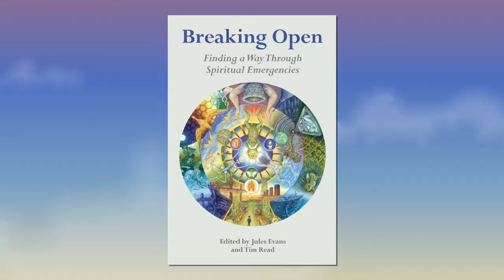Breaking Open : Finding a Way Through Spiritual Emergency Teaser Trailer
'Breaking Open', edited by Jules Evans and Tim Read, is the first book in which people discuss their own spiritual emergencies and share what helped them through. Our authors are the experts of their own experience, and they share their wild journeys with courage, insight and poetry.

There are fascinating parallels in their experiences, suggesting minds in extremis goes to similar places. These are beautiful postcards from the edge of human consciousness, testaments to the soul’s natural resilience. Our authors have returned from their descent with valuable insights for our culture, as we go through a collective spiritual emergency, with old myths and structures breaking down, and new possibilities breaking open.

What is there beyond our present egocentric model of reality? What tools can help us navigate the emergence?

Directed and Animated by John Ablett